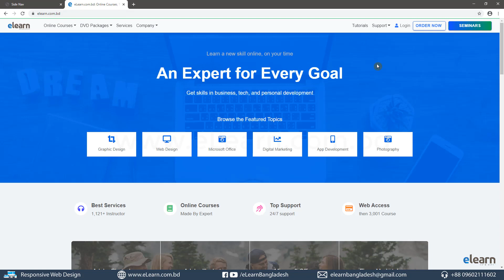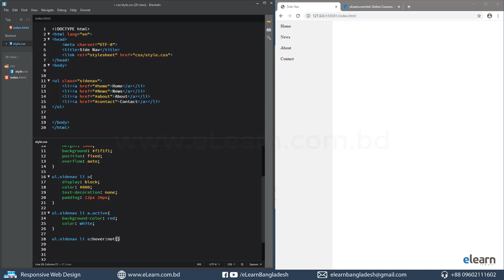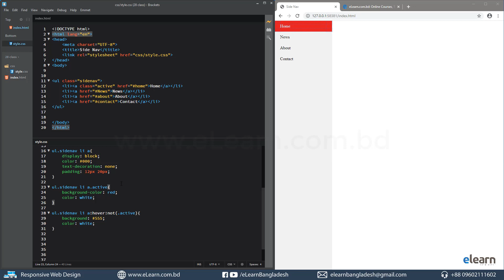48. Side Nav in Bengali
Credit : Elearn Bangladesh